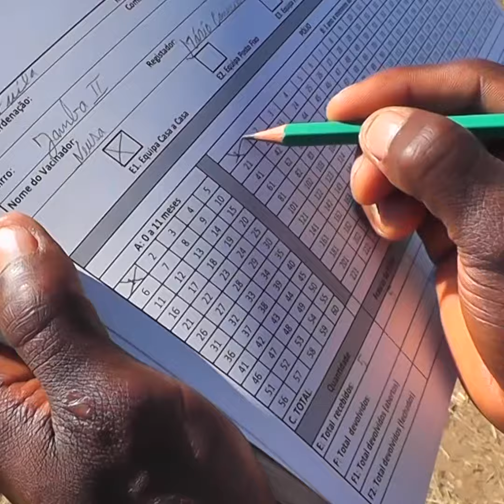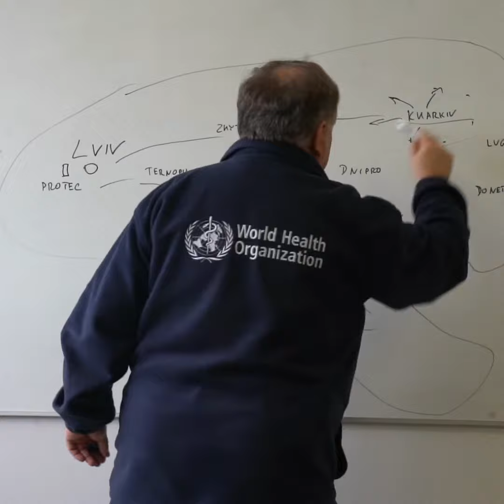WHO in emergencies: a partner in health, serving the world’s most vulnerable people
Every day, millions of people in humanitarian and emergency situations face serious threats to their health and livelihoods. WHO is on the ground in over 150 countries working with partners – this unique global reach, technical expertise, and broad range of partnerships ensure its ability to respond rapidly and at scale – moving people, resources and supplies to where they are needed the most. Through its Global Health Emergency Appeal for 2022, WHO needs US$ 2.7 billion to serve people around the world in the most vulnerable settings, including ending the acute phase of the COVID-19 pandemic. Health is an investment, not a cost.